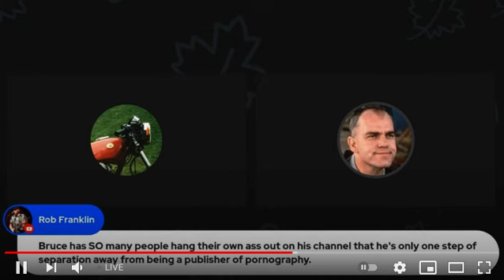A Direct Response to Idiot Brucifer With a Huge Jewy Nose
hello brucifer, this is a DIRECT response, meaning it hasn't been edited but rather is a straight up response video right after you've kicked me and to more of your backbiting crap thereafter. i suggest you to learn to mind your own dumbass business and learn your own idiotic place in the corner. please also note that just because you think others are atrocious, that doesn't make your crap ok. man up and learn to apologize for your crap like a man. if not, you are nothing but a lil chicken just like your daddy satan. psml